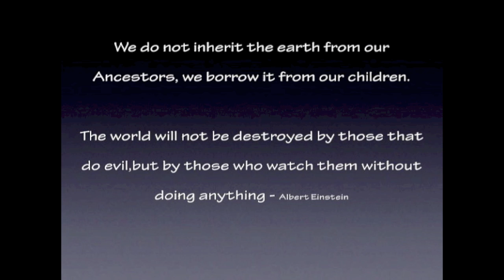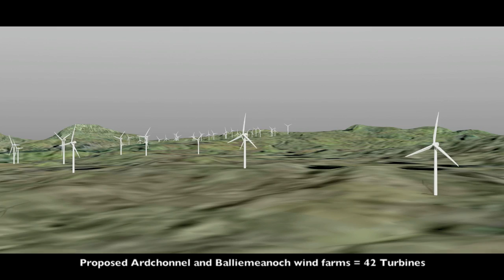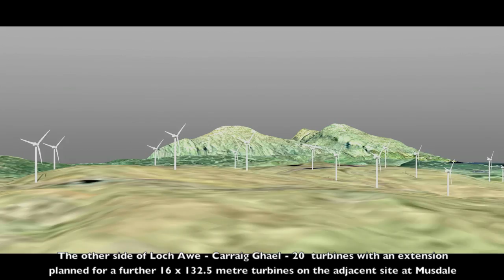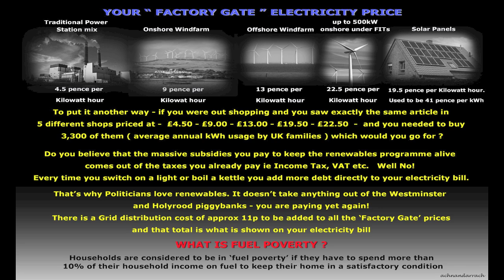Loch Awe 2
Wind Farms